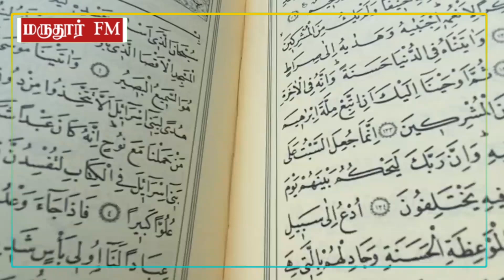ஒட்டுமொத்த இஸ்லாமியர்களை நெகிழ வைத்த காணொளி! மக்காவில் நடந்த த்கரமான சம்பவம்!